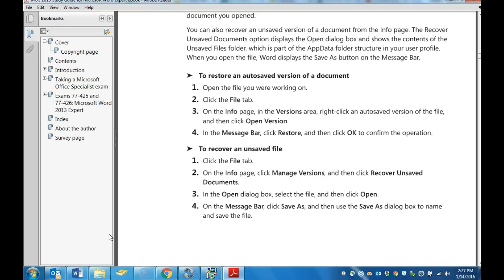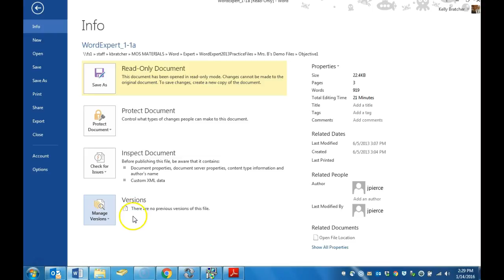Managing versions of documents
Restore and recover files in Word.